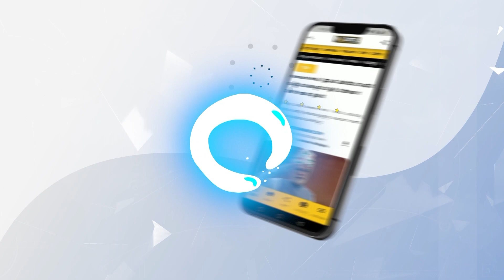ಹೆಂಡ್ತಿಯರನ್ನೇ ಅರ್ಥ ಮಾಡ್ಕೊಳ್ಳದೆ ಇರೋರು ಯಾವ ಸೀಮೆ ಬುದ್ದಿಜೀವಿಗಳು!? | Pratap Simha opposes Mahisha Dasara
ಈ ಬಾರಿ ಮಹಿಷ ದಸರಾಗೂ ಸರ್ಕಾರ ಅವಕಾಶ ಕೊಡುವ ಕುರಿತು ಸಂಸದ ಪ್ರತಾಪ್ ಸಿಂಹ ಪ್ರತಿಕ್ರಿಯೆ ನೀಡಿದರು.

ಹೆಂಡ್ತಿಯರನ್ನೇ ಅರ್ಥ ಮಾಡ್ಕೊಳ್ಳದೆ ಇರೋರು ಯಾವ ಸೀಮೆ ಬುದ್ದಿಜೀವಿಗಳು!? | Pratap Simha opposes Mahisha Dasara | Vistara News